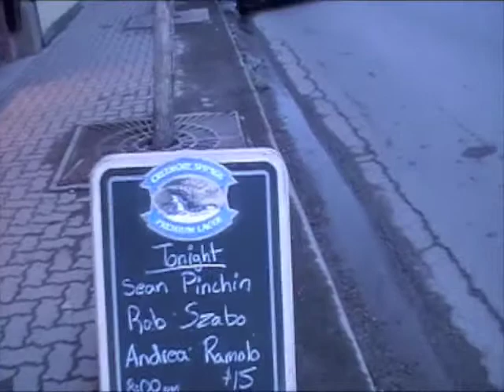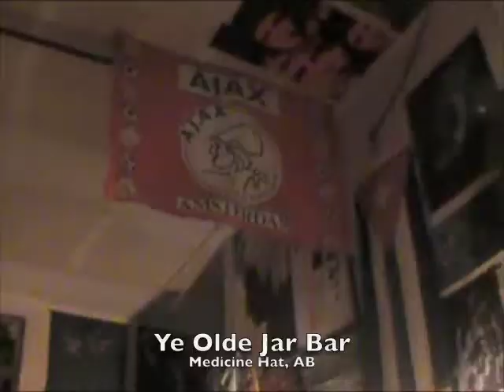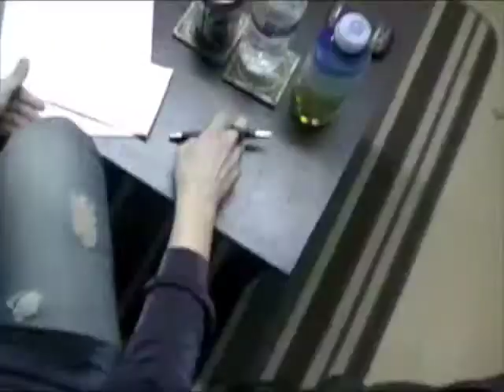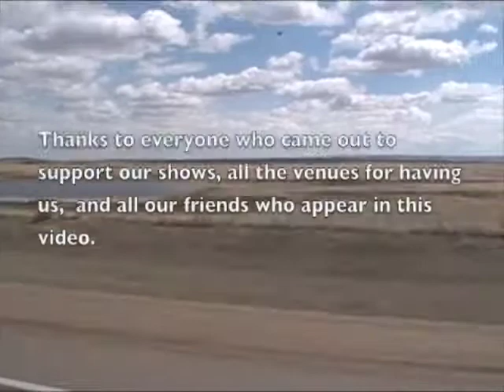Andrea Ramolo and her band do western Canada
Andrea Ramolo and her band with Sean Pinchin in their final cross Canada episode.  Here they play western Canada.